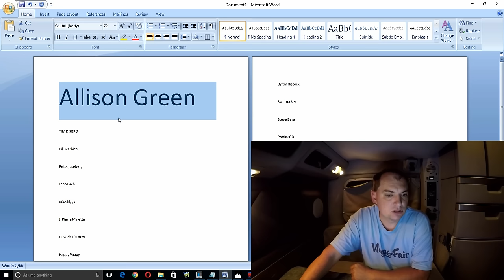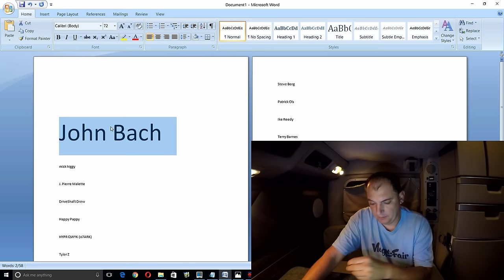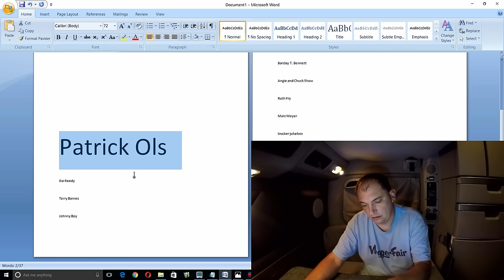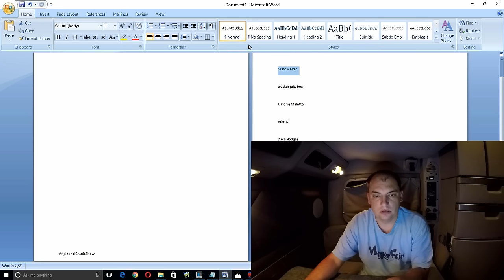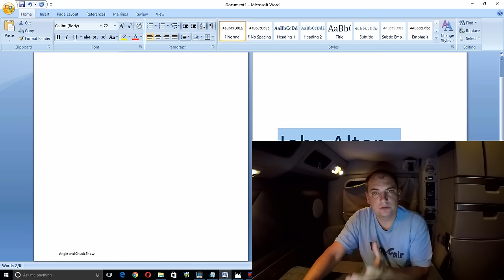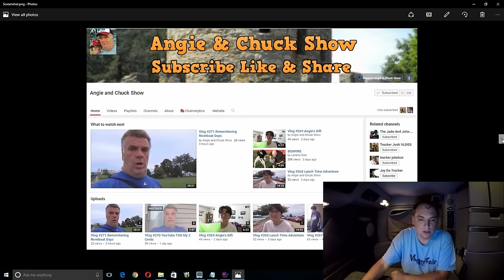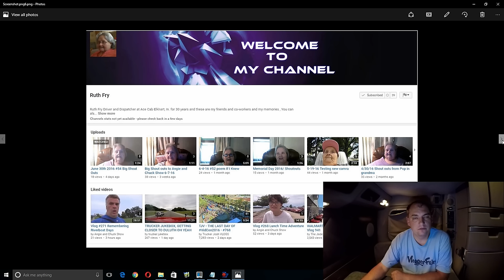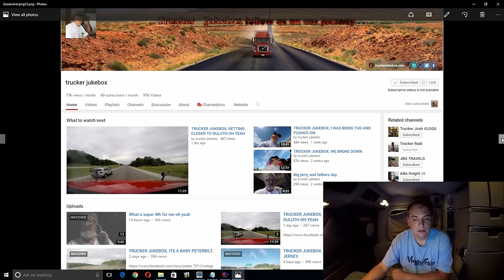Trucker Rudi 06/29/16 stay positive Vlog#750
TruckerRudi

Trucker_Rudi

Ron
Trucker by Design